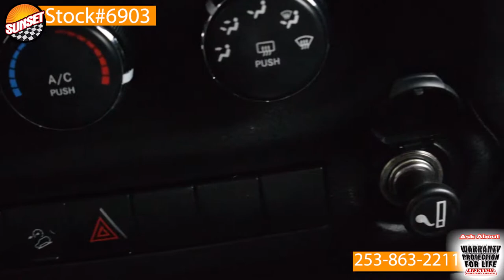- Sunset Chevrolet in Sumner Washington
Stock#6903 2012 Maroon Jeep Wrangler